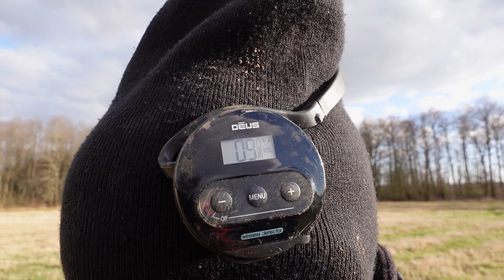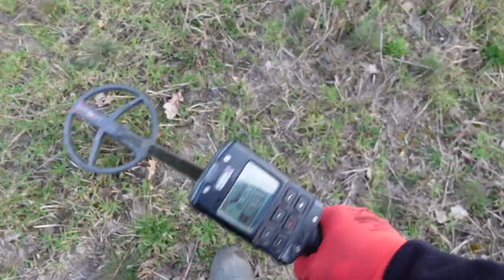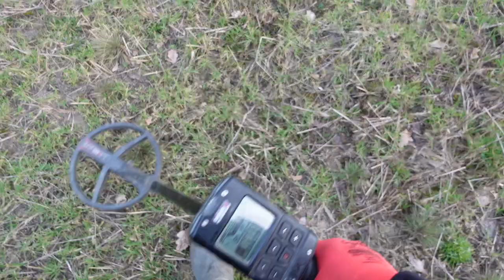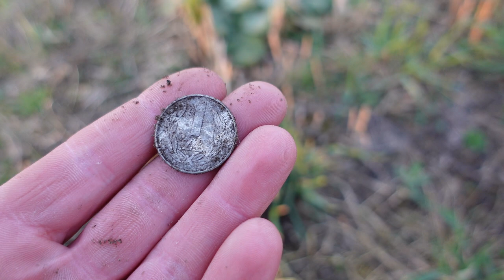Tutaj zawsze jest wesoło i przyjemnie. Poszukiwania na szwagrowym polu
Zobacz co można znależć w ziemi przy pomocy wykrywacza metali. Wykopki i przygoda z XP Deusem 2 u szwagra na polu
Poszukiwania zgodnie z warunkami pozwolenia WKZ Elbląg

Sklep stacjonarny z wykrywaczami metali:
Odkrywca Historii
ul.Piastowska 28
14-240 Susz
woj. Warmińsko-Mazurskie

Muzyka
📞Kontakt:do Eweliny: